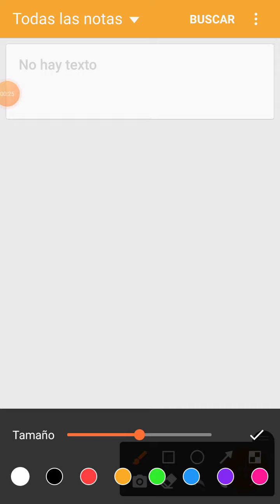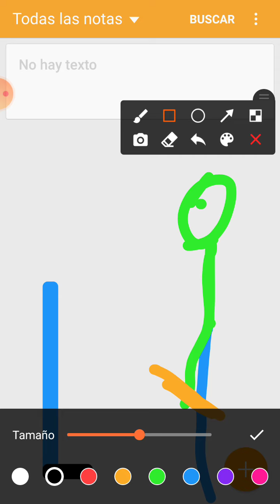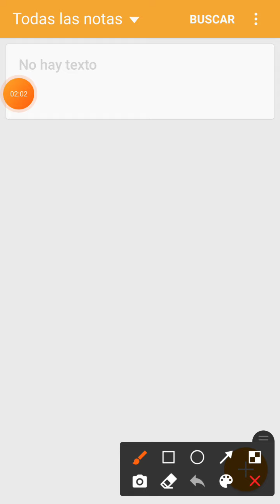salad vs Baldi's for part13 soon